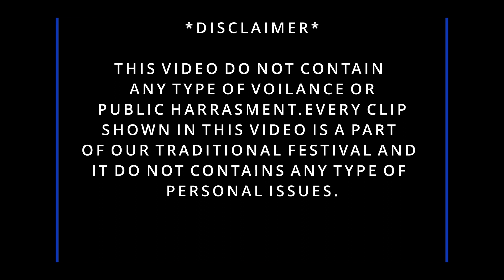Bith festival (sacred festival of kullu) Himalayan peaks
Hey guys
here is my next video on a small festival of kullu known as bith festival. I hope you enjoy the video.